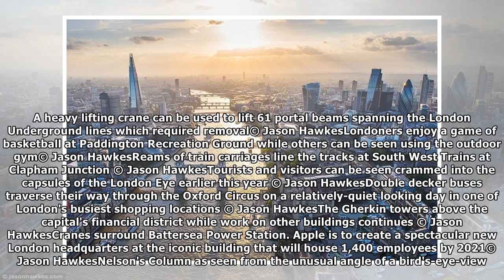Aerial photographer captures London from the sky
© Jason HawkesThe photograph shows the capital daubed in pink and orange light and the sun glinting off the Shard on a summer's evening last year  Astonishing pictures by aerial photographer show the ...